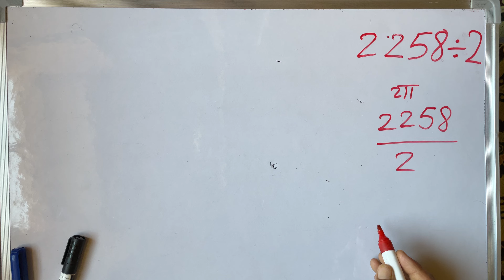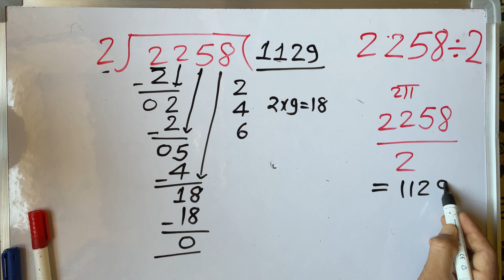2258/2 | divided by 2 | divide kaise karte hain | bhag karna sikhe (in Hindi) | Surendra Khilery